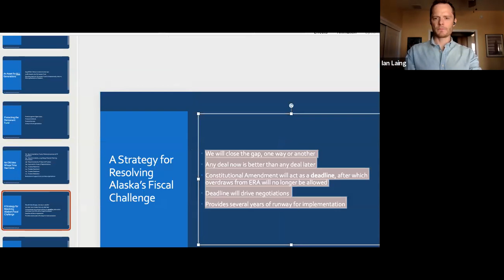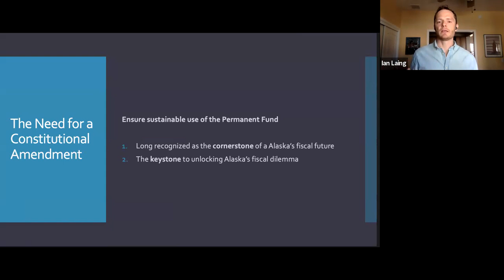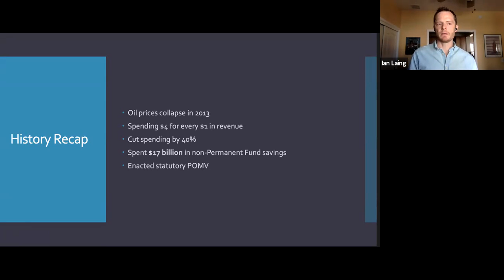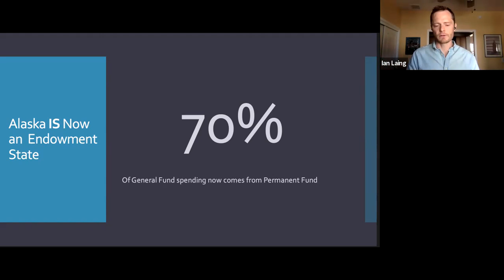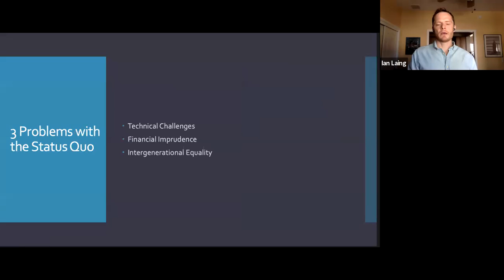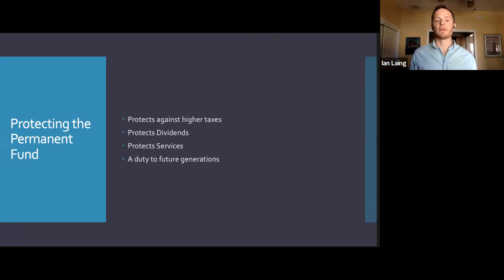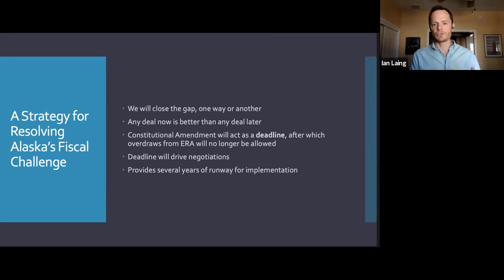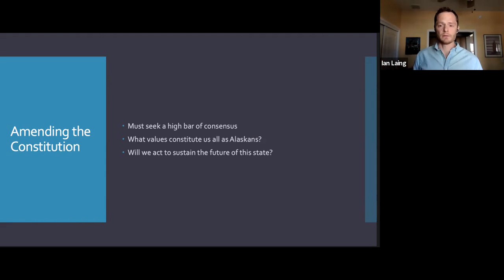Energy Task Force - April 13, 2021 - Permanent Fund Constitutional Amendment - POMV - Ian Laing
For the Energy for All Alaska Task Force will meeting of Tuesday, April 13, 2021, Ian Laing, Executive Director of the Institute of the North, argued in favor of enshrining the Percent of Market Value (POMV) concept in the Alaska State Constitution relative to the Alaska Permanent Fund.